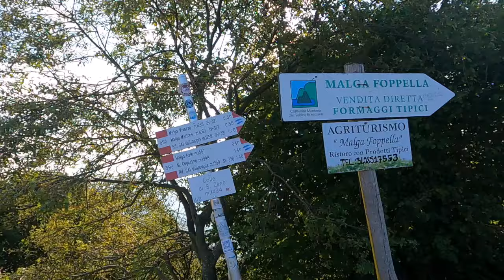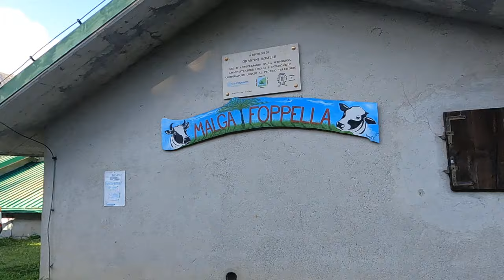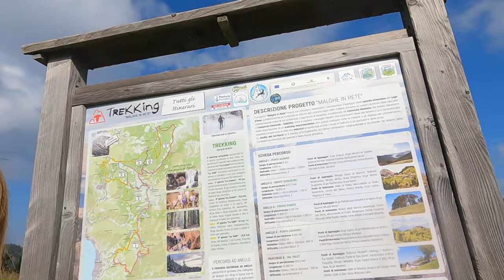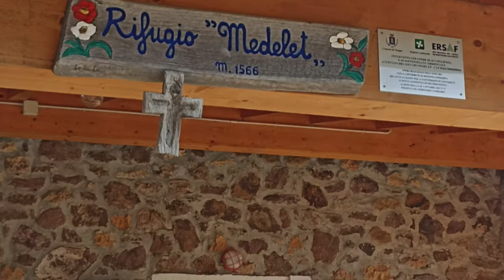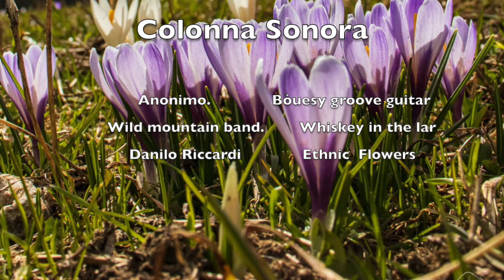ESCURSIONE AL RIFUGIO MEDELET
Una facile e bella  esursione che dal colle di SanZeno, in alta ValTrompia porta al rifugio Medelet mt. 1556 slam